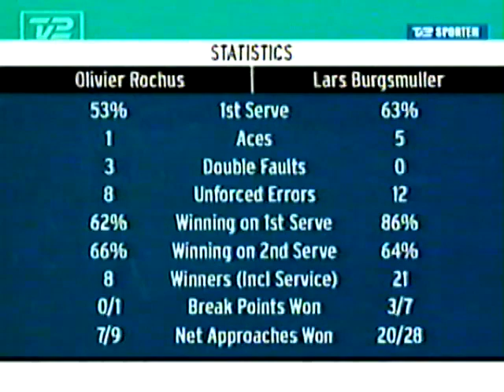Tennis: ATP-Turnier Kopenhagen 2002 Finale Burgsmüller-O. Rochus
Tennis: Das Finale des ATP-Turniers von Kopenhagen 2002 zwischen Lars Burgsmüller aus Deutschland und dem Belgier Oliver Rochus. Wer gewinnt den Titel?